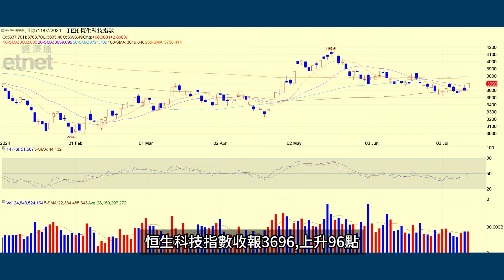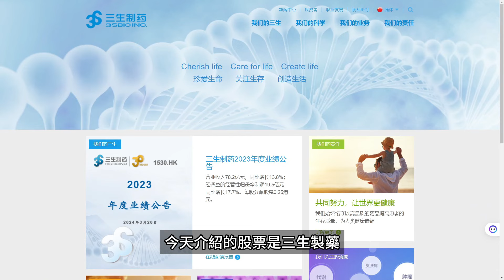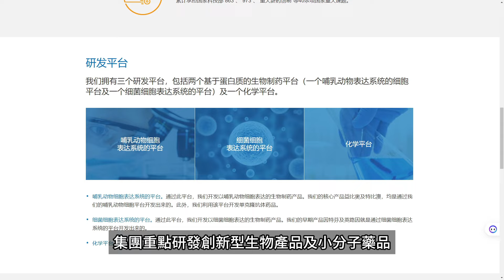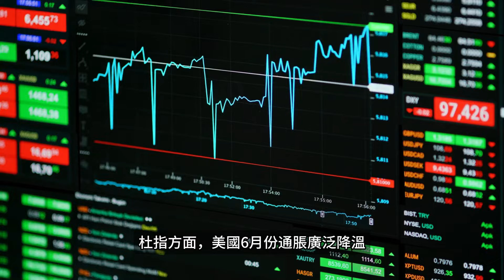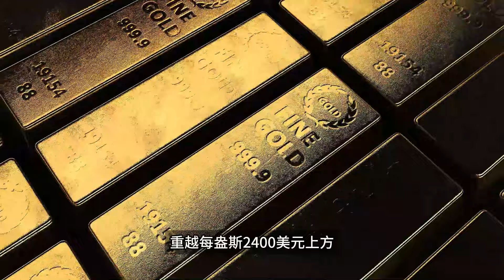黃師傅是日選股：三生製藥(1530)｜馬雲悄然回國現身總部 阿里巴巴將有大動作？｜開市起跑線｜12-7-2024